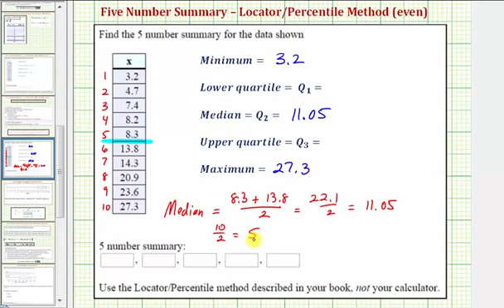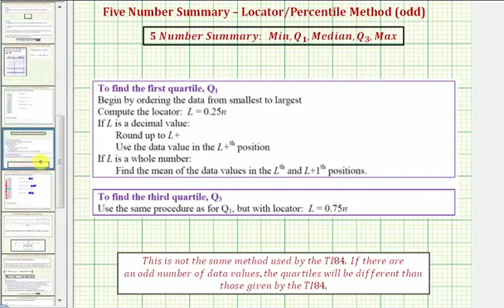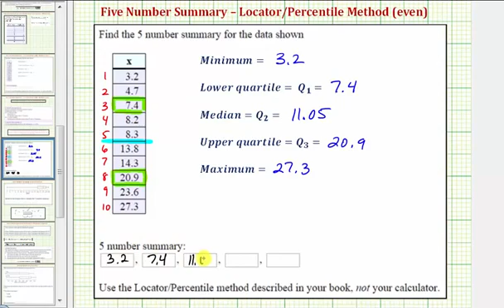Ej: Determinar un resumen de cinco números (par)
Este video explica cómo determinar el resumen de cinco números de un conjunto de datos. El método para determinar los cuartiles es el método de localización / percentil. Esto no es lo mismo que la TI84.